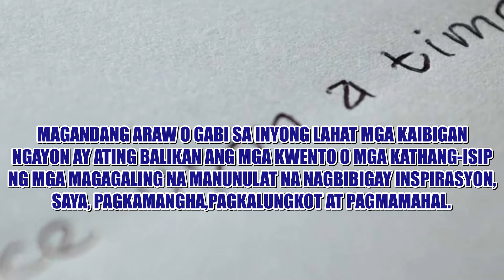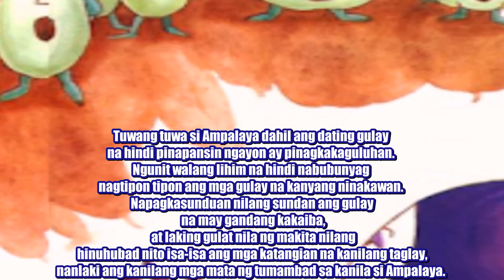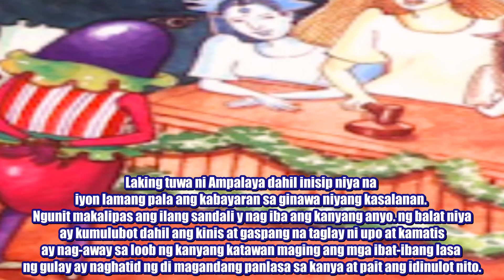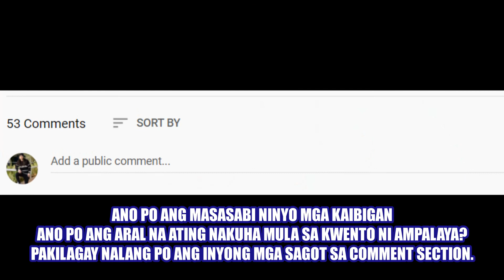ANG ALAMAT NG AMPALAYA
The legend of the bitter gourd
by Augie D. Rivera, Jr.